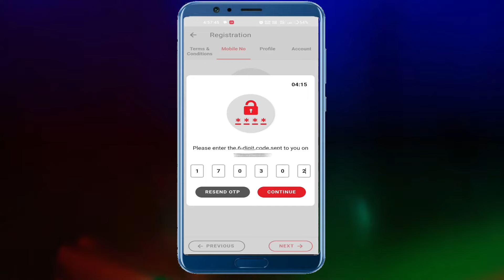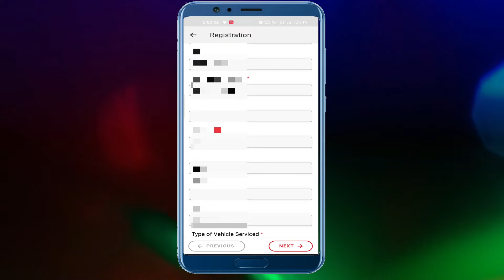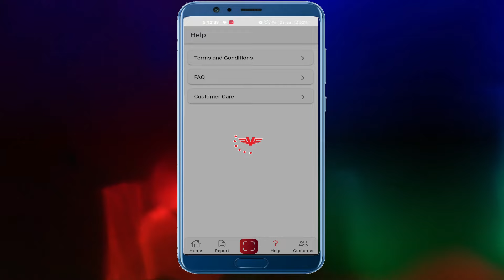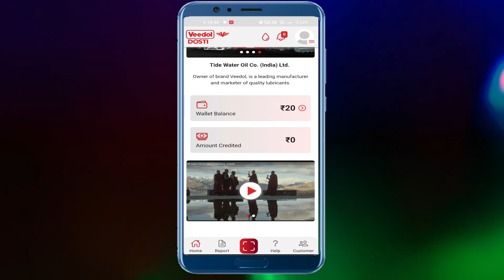Veedol Coupon Redeem Karne Ka Tarika || How to Redeem Veedol Coupon || Redeem Veedol Coupon (Hindi)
👉👉use eauipment (मैं use करता हु ) :--
laptop (editing ke liye)
(कम से कम price और best quality )
tags-
veedol dosti app me account kaise banaye
how to use veedol dosti app

@shailesh kumar